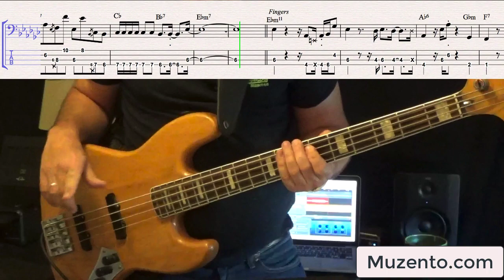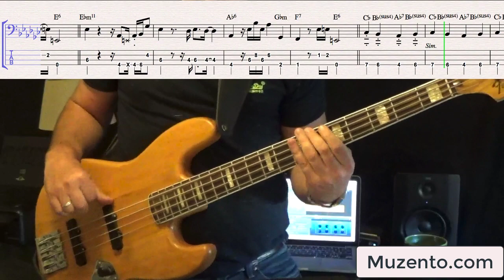Music is my Way of Life - Patti LaBelle - Bass Cover - Request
Hello :)

This is the requested transcription I've done of the Patti LaBelle song "Music is My Way of Life" from her 1979 album - "It's Alright With Me". Robert Russell was the bass player on this track.

This style of music reminds me of my days playing in a "show band". High energy, rhythms in unison with the horns, playing cleanly and holding it down. Ahhh, I miss playing in a large band. It's a great feeling to be part of a big sound! So if there are Rock, Pop, Funk, Jazz, Soul/RnB bands looking for a bass player...haha, give me a call! :)

The toughest thing for me on this song was the double stop slide in the 2nd bar. I had to practice that! Getting a clean sound consistently was a challenge at first. I started getting it at the end but I still had to work on it. It's funny what can be challenging sometimes :)  Other than that, I just made sure to watch the rhythms and try to play as clean I could.

I should mention too that the groove comes from the notes that aren't being played as well. Be as accurate as you can with the notes you play as well as the ones you don't ;) ...ewwwww :)